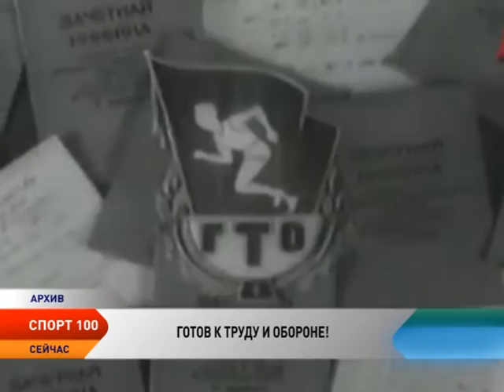Программа "Спорт 100". Выпуск от 14.03.2016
Спорт 100. Главные спортивные события Ненецкого округа за неделю и анонс на следующую:

Во Дворце спорта «Норд» прошел чемпионат Ненецкого округа по баскетболу среди мужских команд.

Готов к труду и обороне! Девиз физкультурников советской эпохи вернулся в современную жизнь. В регионе состоялось награждение школьников, которые в прошлом году приняли участие в пробном этапе сдачи норм комплекса ГТО. Золотые, серебряные и бронзовые значки вручили юным спортсменам округа.

В зачет сдачи норм ГТО в этом году войдут результаты участников гонки «Лыжня России». Она стартовала в Нарьян-Маре 13 марта. Традиционно участниками массовых спортивных состязаний стали поклонники здорового образа жизни разных возрастов и уровня физической подготовки — от воспитанников детских садов до ветеранов спорта.